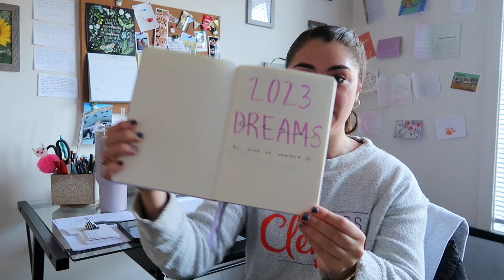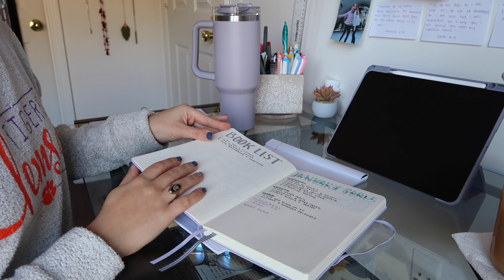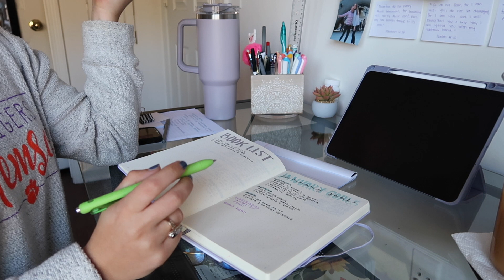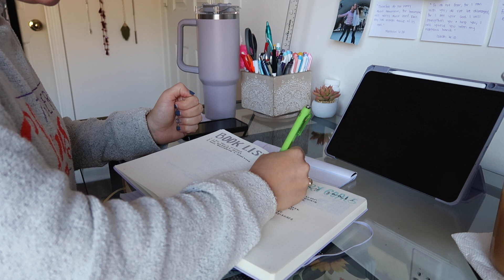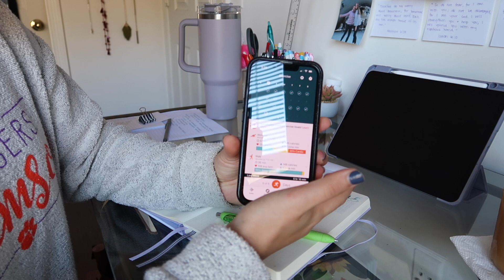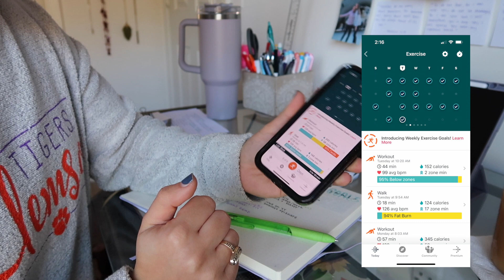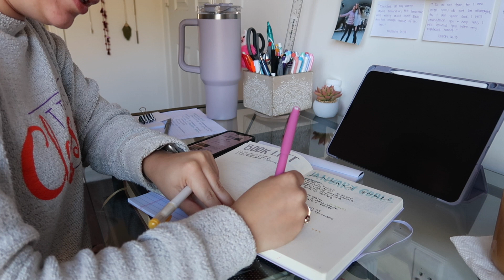RESET WITH ME for February 2023 | setting goals, new book review + bullet journal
Latest Upload: Creating a Personal Relationship with Jesus as a Busy Student | not aesthetic, finding what works

✨ABOUT ME:
I’m Ashley, and I’m a Clemson University student studying genetics and navigating the STEM field. I talk about balancing school and life, growing your faith in college, and prioritizing the things the Lord has for you. One of my biggest goals is to promote authenticity and living life as your truest self. I hope you’ll decide to stay, drop a 🌻 if you read this far!

♡FAQ♡
What camera/editing software do you use?
Canon G7x Mark II,  iMovie
Where do you go to school?
Clemson University, Genetics Major
How old are you?
22 (November 25, 2000)